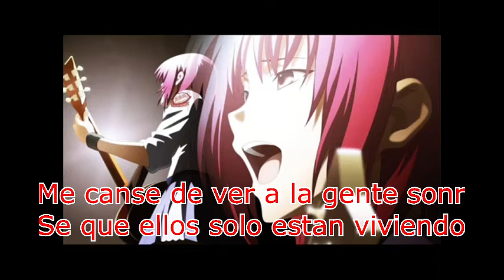My song-Marina Inoue (iwasawa)